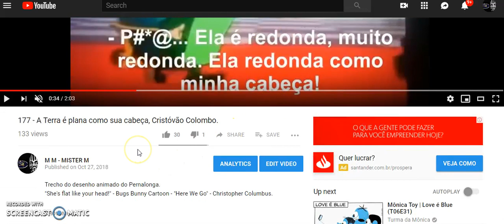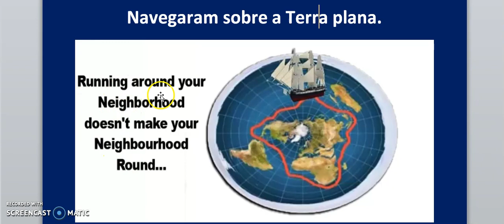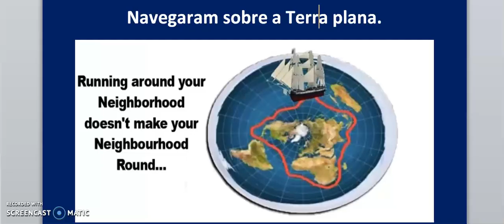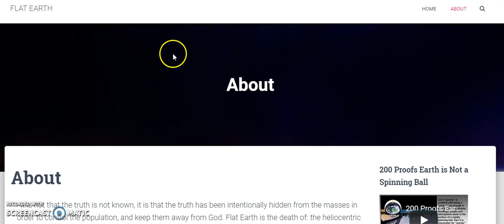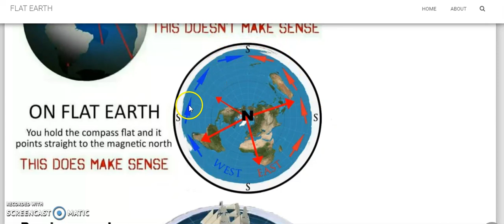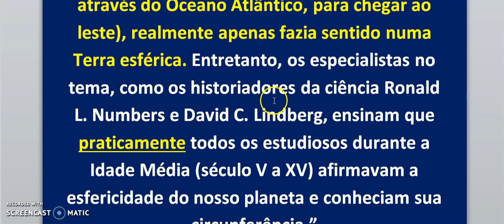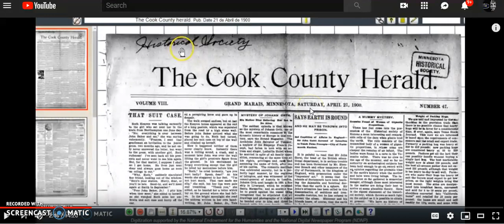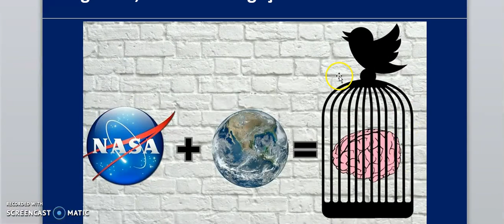178 - Colombo e outros navegadores NÃO provaram a Terra globo.